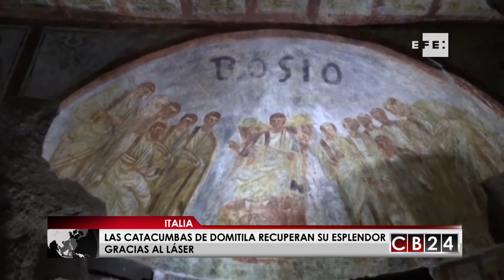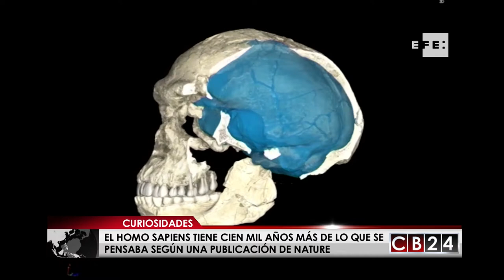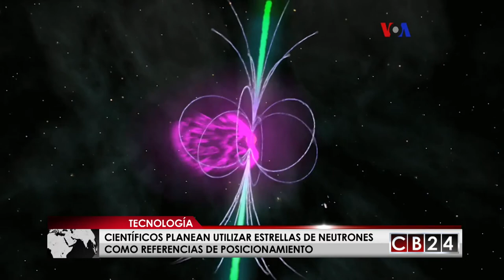CB24 Curiosidades: Edición 11 de junio del 2017